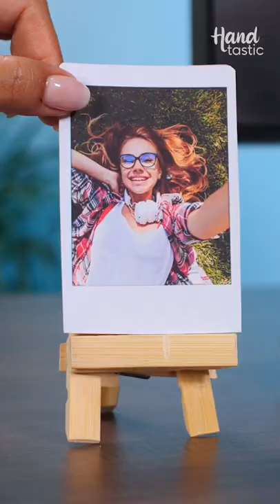Crafts you can make with clothepins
You'll love all the crafts you can create with clothes pins.
There is a wide variety of crafts you can create with them, you can reuse the ones you have at home and give them a new life full of creativity. Get inspired with this video